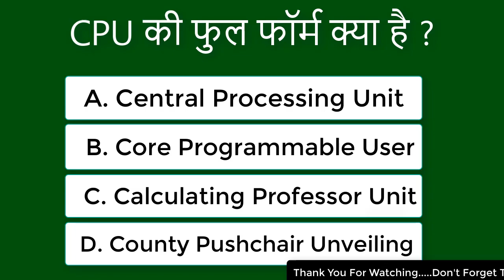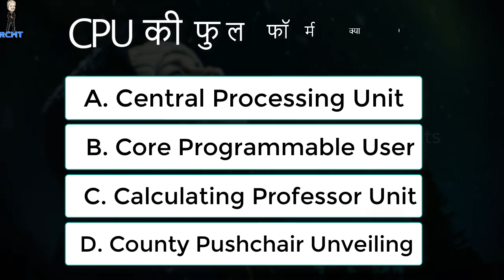6000mAh Battery Samsung का धमाका 48MP Camera 6GB RAM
Hello Dosto,
6000mAh Battery Samsung का धमाका 48MP Camera 6GB RAM

Samsung has launched the Galaxy M30s in India. The phone comes as an upgrade to the popular Galaxy M30. With the M30s, Samsung is offering a 6,000mAh battery, which is the biggest yet for a smartphone. In addition to this, the Galaxy M30s also touts an AMOLED display, 48MP triple camera setup and a new Exynos 9611 chipset, among other things,

The Galaxy M30s (Review) aims to deliver the longest battery life for a phone in the sub-Rs 15,000 segment. The M30s comes with an updated design and hardware to help it compete against newer phones like the Realme 5 Pro and Vivo Z1 Pro. Here’s a quick look at the specs, features and pricing of the new Galaxy M30s.

Display: Galaxy M30s sports a 6.4-inch FHD+ Infinity-U Super AMOLED display.

Processor: It is powered by a 2.3GHz Exynos 9611 chipset based on a 10nm process.

RAM: The M30s comes in 4GB and 6GB RAM variants.

Internal storage: The 4GB RAM option comes with 64GB internal storage, while 6GB RAM is paired with 128GB in-built storage.

Rear camera: Galaxy M30s features a 48MP triple camera setup that includes a 48-megapixel Samsung GM1 sensor, an 8-megapixel ultra wide-angle lens and a 5-megapixel depth.

Front camera: Up front, the M30s offers a 16MP selfie camera.

Battery: Galaxy M30s houses a massive 6,000mAh battery.

Software: It runs on One UI based on Android 9 Pie.
The Galaxy M30s comes with some upgrades over the Galaxy M30, particularly under the hood. On the outside, the M30s looks largely familiar with a plastic unibody shell and Infinity-U AMOLED display. In terms of visual differences, the M30s gets three new gradient colours - Opal Black, Sapphire Blue and Pearl White.

1. samsung m30s price
2. samsung m30s specifications
3. samsung m30s review
4. samsung m30s features
5. samsung m30s battery
6. samsung m30s buy online
7. samsung m30s buy
8. samsung m30s battery test
9. samsung m30s camera sensor

1. Swipe Elite 4G 3999
2. MicroMax Spark 4G 4499
3. Xolo Era 2 4g Volte 4329/
4. Xolo Era 1X 4999

1. Swipe ELITE Sense 7499
2. Redmi 4A 5999
3. Redmi 4 6999
4. Redmi 4 8999
5. Coolpad Cool 1 8999
6. Micromax Infinity
7. Asus Zenfone 4 Seflie

1. Mi A1 14999
2. Honor 6X 9999
3. Redmi 4 10999, 4GB/64GB
6. Coolplay 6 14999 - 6GB RAM, SD Processor, Dual Camera.
7. LG Q6 13999
8. Mi Max 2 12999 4GB-32gb
9. Lenovo Z2 Plus 11300 64gb
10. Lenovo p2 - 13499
11. Moto G5 Plus - 13999

1. Oneplus 5 32999 - No Discount
2. Samsung S8 / S8 Plus
3. LG G6 36990

1. JBL T150A True Bass best price between 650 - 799.
2. 1More Piston FIt – 999
1. Oneplus Bullets V2 1199
2. Tagg T-07 Wireless BT Headsets Amazon.in 1599